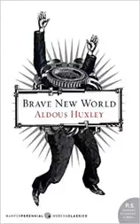Brave New World, Chapter 08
I'm sorry for the delay in posting, please enjoy Chapter 8.